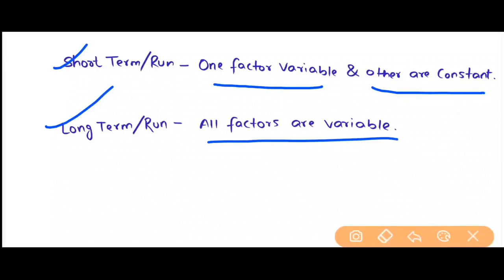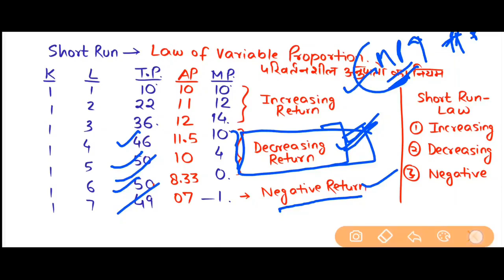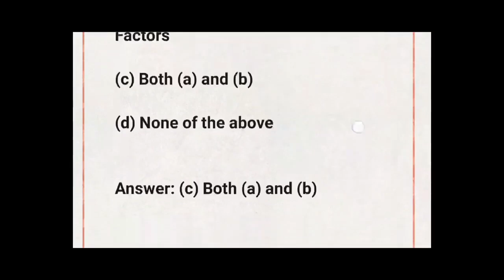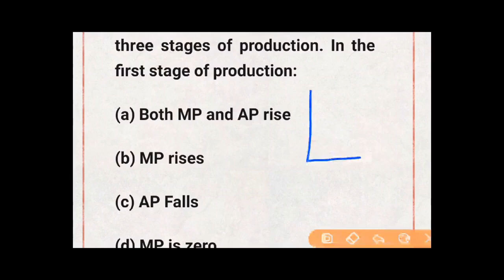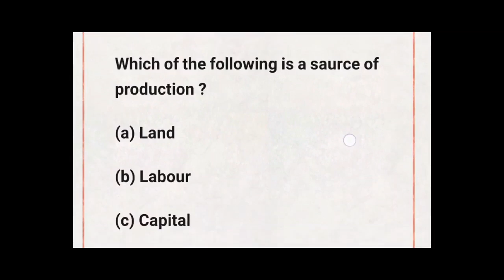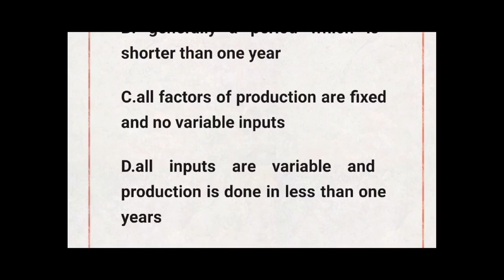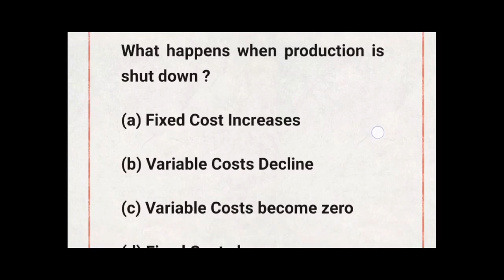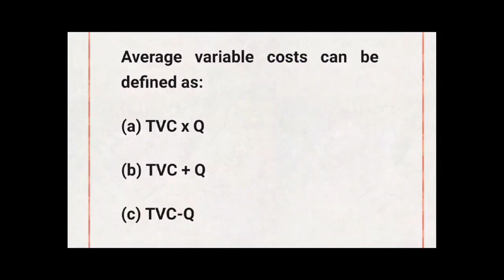Expected MCQ on Production for FAA Exam || Economic Revision for FAA Exam || Ajay Sir.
In this video lecture we will discuss about the Expected MCQ on Production for FAA Exam and this important mcq on production will discuss by ajay sir on jkssb online tutorial.